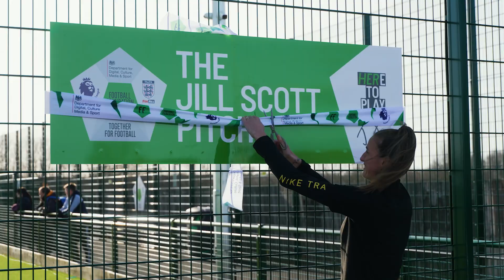Introducing the Jill Scott pitch | Lioness legend unveils Football Foundation pitch | Here to Play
Jill Scott MBE and the Premier League, The FA and Government’s Football Foundation officially opened the Jill Scott Pitch at Perth Green, Jarrow today and celebrates the Football Foundation’s biggest-ever commitment to delivering facilities that provide equal access to women and girls playing football.

This year more money than ever will be delivered by the Football Foundation into facilities across the country to create more and better places to play for everyone.

23 of these sites across England will be named after each of the Lionesses who roared their way to success at the UEFA Women’s EUROs 2022 and inspired a nation to get down to their local pitch, some for the first time.